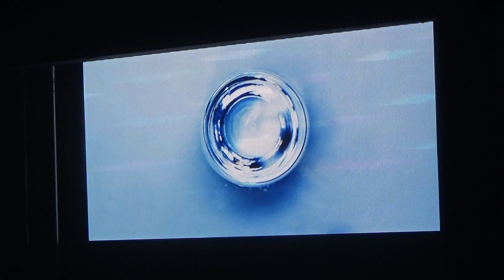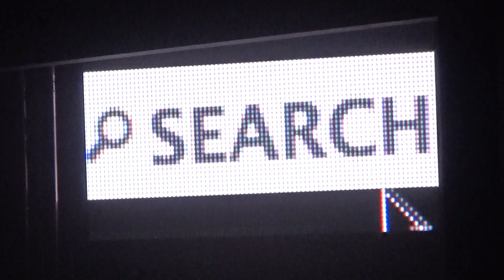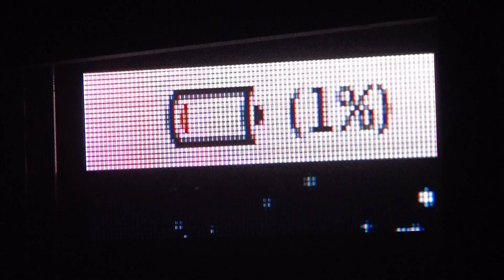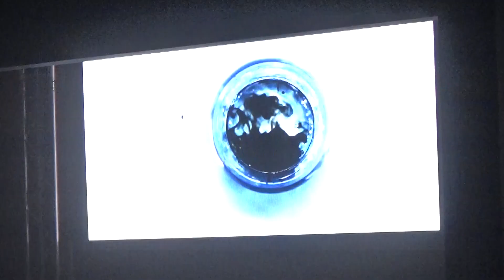Saturday 100819 EDM